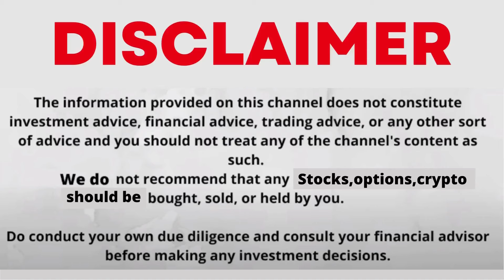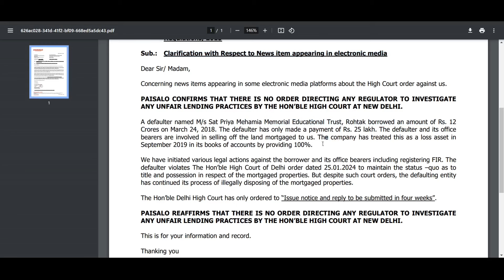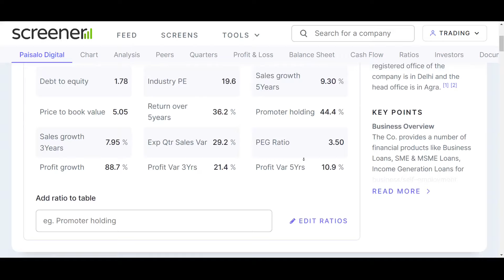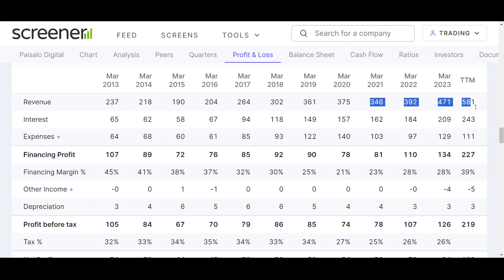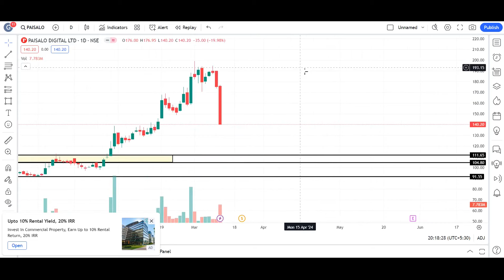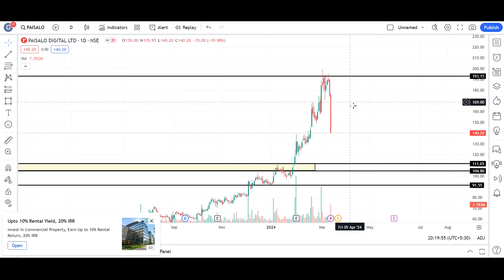paisalo share news | paisalo digital limited share latest news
My Setup:-
paisalo share,
paisalo share news,
paisalo share news today,
paisalo share latest news,
paisalo digital limited share,
paisalo digital share,
paisalo digital share news,
paisalo digital limited share latest news today,
paisalo bonus share latest news,
paisalo bonus share,
ajay bagga stock market,
api fintech,
cie automotive share price,
citibank share price,
cie automotive share analysis,
citibank share,
paisalo digital limited share latest news,
paisalo digital limited share latest news tamil,
e money institution,
f pnc bank,
fso gunk wells fargo,
federal bank head office,
g banker,
india fintech forum,
paying investors back,
payments fintech,
payment stock,
js bank head office,
js bank stock market,
joe budden master investor,
j finance,
ks for fund,
ksolves company,
m stock share pledge,
pnc pay,
pb fintech ipo,
page industries soic,
quint share latest news,
quant mutual fund interview,
r systems latest news,
rbl bank stock analysis,
silj stock,
saic stock,
soic page industries,
us fund investment,
us bank stock analysis,
venture capital services,
pro rata venture capital,
venture capital pay,
pvt ltd company shares,
wells fargo finance interview questions,
iex live news today,
zelle banking,
z phi z,
1 paisa share price,
goela school of finance tata power,
page india share price,
3 bank system,
3m india stock analysis,
fifth third bank stock,
5 share,
5 paise wale share,
12 wealth capital services,
7th sense topic 52